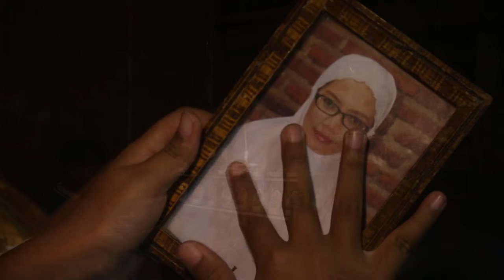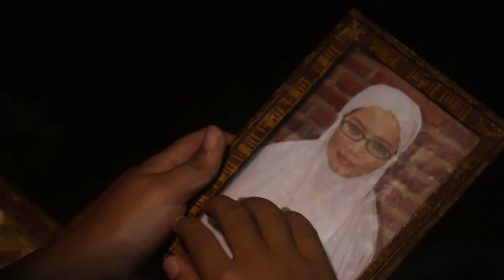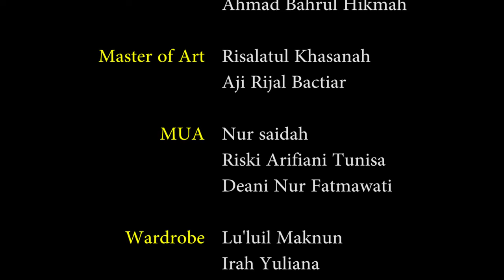Film Pendek Fiksi "UNTUK ORANG TUAKU"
Haii gaissss!
tunggu konten kita selanjutnya yaaaaa
Dan jangan lupa terus dukung kami
Terima kasih.

Jangan lupa mampir ke akun kita